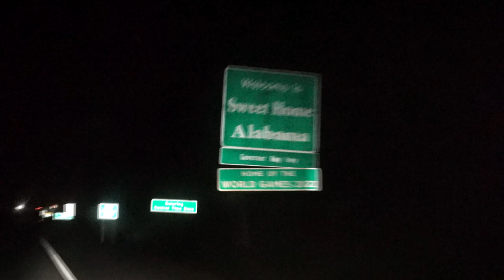TURKEY HUNTING NATIONAL FOREST IN ALABAMA. PUBLIC LAND BIRD DOWN IN MINUTES!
Alabama has become one of my favorite states to travel to over the last 7 years. The scenery is top-notch, hard gobbling birds, and the pressured public makes these birds mean a lot more than other states. I'm thankful for this bird and great memories with my buddy Alex Hamilton who tagged along on this trip!